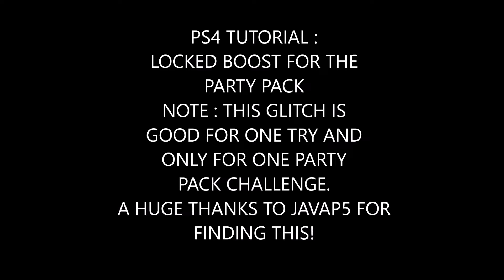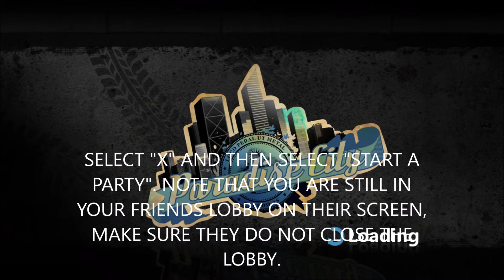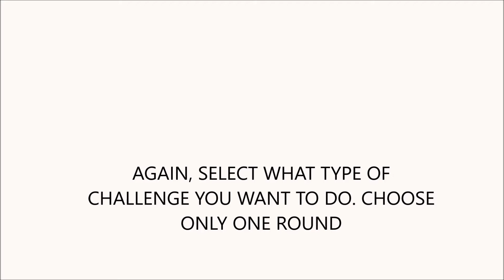PS4 Tutorial - Locked Boost In A Party Pack Challenge